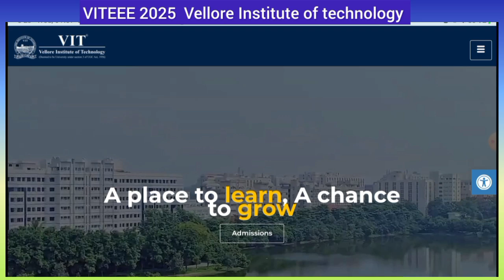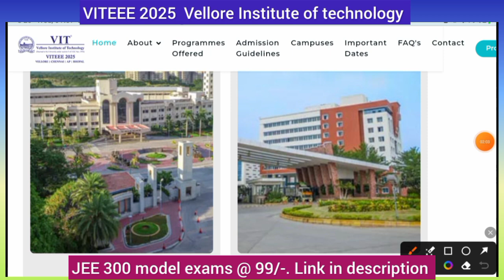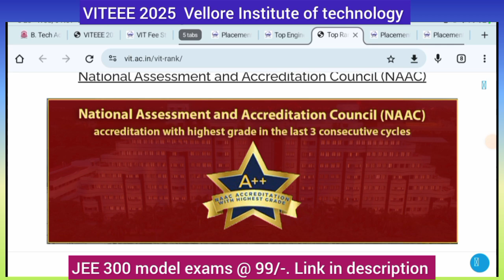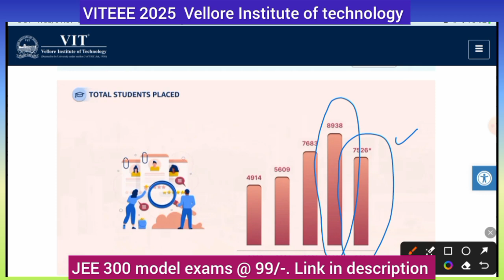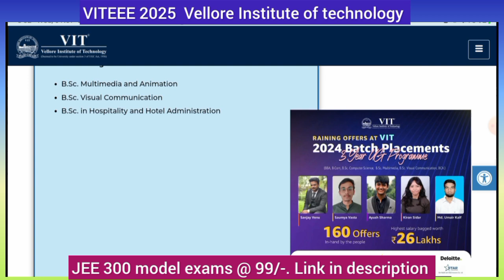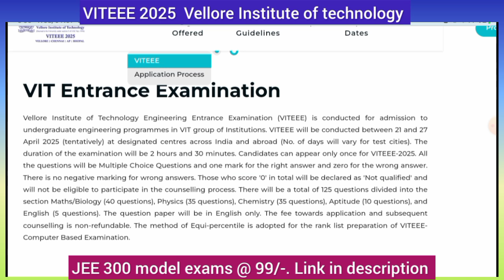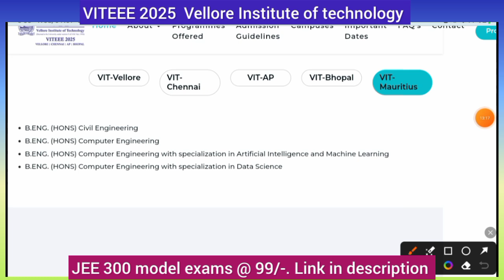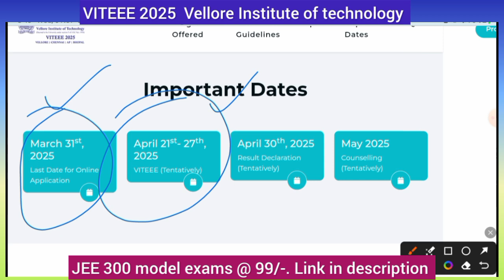VITEEE 2025 Exam Details - Vellore Institute || Exam Dates, Fee, Eligibility, College Fee.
Inter student Join Telegram Group

Welcome to our complete guide on the VITEEE exam, the entrance test for admission to Vellore Institute of Technology (VIT). In this video, we cover all essential details, including the VITEEE exam pattern, syllabus, preparation tips, important dates, and application process. Whether you're a first-time applicant or looking to improve your score, this guide has got you covered!

### Topics Covered:
- Overview of VITEEE
- Exam structure and sections
- Key dates and eligibility
- Tips for effective preparation
- How to apply for VITEEE
- Scoring and cutoff information

### Time Stamps:
0:00 - Introduction to VITEEE
2:30 - What is VITEEE? Overview of VIT Exam
4:45 - Eligibility Criteria for VITEEE
6:15 - VITEEE Exam Pattern (Subjects and Sections)
9:00 - Syllabus Breakdown for VITEEE
10:30 - How to Apply for VITEEE Exam
12:45 - Exam Preparation Tips
14:30 - Scoring System and Cutoff Marks for Admission
16:30 - Important Dates for VITEEE Registration and Exam
18:00 - VITEEE Counselling Process and Seat Allocation
20:00 - Conclusion and Final Tips